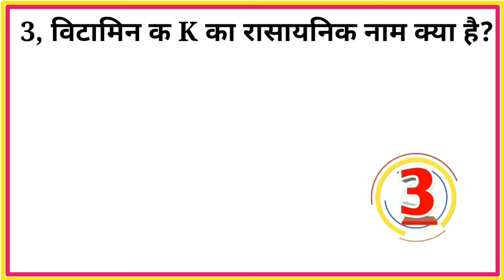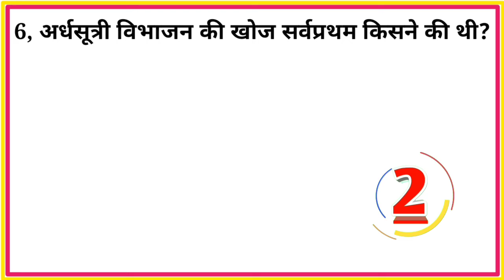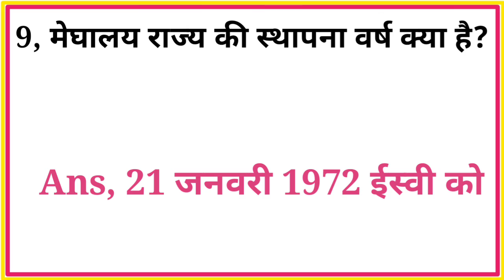gk in hindi || ssc tete upsc question of India and answer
नमस्कार दोस्तों🙏🙏🙏🙏

Jalaj Technical
GK GS Current Afffairs का
लेटेस्ट Education वीडियो
देखना चाहते हैं
वीडियो को लाइक कर दे
अगर किसी भी सवाल के जवाब जानते हैं
तो कमेंट करके जवाब जरूर बताएं

CTET. Uttar Pradesh Teacher Eligibility Test. RRB NTPC. SSC GD Constable exam. SSC MTS Exam. SSC CHSL. Civil Services Exam. UPPCL JE

सामान्य ज्ञान Gk Most Important Question GK Question GK Quiz And Answer Jalaj Technical

Your Queries 👇👇
1. Jalaj Technical
2. General Knowledge
3. Important GK Questions and answers for 4. Competitive Exams
5. Quiz Test
6. Jalaj Technical Gk
7. Important gk
8. Quiz test
9. Competitive quiz
10. competitive general knowledge
11. gk in hindi
12. general knowledge quiz
13. Gs Questions
14. general knowledge questions
15. gk quiz
16. general knowledge questions with answers
17. gk question in hindi
18. GK Question Answer
19. India GK
20. hindi gk
21. samanya gyan
22. gk questions
23. india gk in hindi
24. 2021 gk questions and answers
25. Current Affairs Quiz
26. lucent gk
27. lucent gk in hindi video
28. lucent gk in hindi
29. lucent geography in hindi
30. lucent geography
31. geography gk question
32. geography gk in hindi
33. lucent 1000 question
34. Khan sry gk gs

Jalaj Technical